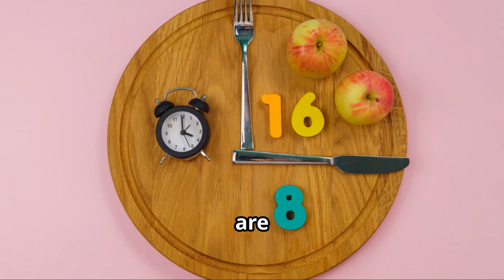Intermittent Fasting for Beginners Women: How to Start Today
Looking to start intermittent fasting as a woman? This beginner’s guide is designed specifically for women who want to learn how to start intermittent fasting safely and effectively. Whether you're aiming for weight loss, increased energy, or overall improved health, intermittent fasting can be a great tool to add to your routine. In this video, I’ll explain the basics of intermittent fasting for beginners, cover popular methods like the 16/8 method, and share tips specifically tailored for women.

If you’re wondering how intermittent fasting works for women or looking for a simple, practical way to introduce fasting into your daily life, this video has you covered. Learn how fasting can improve metabolism and mental clarity and help you feel your best.

🤍 Ready to start your intermittent fasting journey? Join my FREE 7-day email series and get all the essentials you need to succeed

✨ Fasting Book I've Written:
1. Intermittent Fasting – How To Get Awesome Results With Intermittent Fasting: Burn Fat, Lose Weight, Be Healthy

Want to learn more? Check out these intermittent fasting articles on the Wellness Lori blog:

Timestamps:
00:00 Introduction: Intermittent Fasting for Newbies
00:54 IF: When you eat
01:45 The Benefits of Intermittent Fasting
02:48 Intermittent Fasting Methods
03:24 Quick Tips for Your Intermittent Fasting Journey